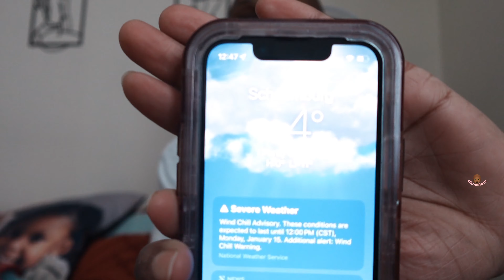Weekend Vlog| Old habits, Birthday party, Egg roll cook off + Apple run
Hey Emojis
This weekend was cold af but fun. My baby is still sick, Idk what is triggering it. She's been feeling fine these past 3 days! You guys have to go check out ​⁠ channel to see who threw down in the kitchen.